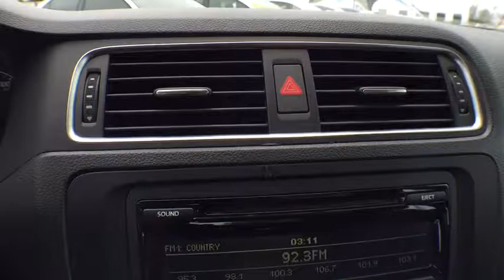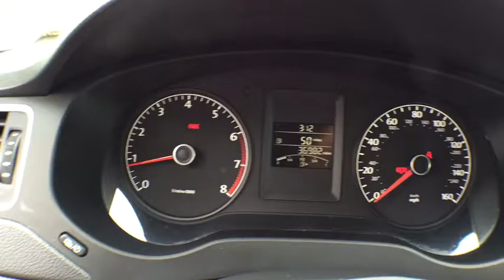2013 Volkswagen Jetta Sedan Orlando, Sanford, Kissimme, Clermont, Winter Park, FL 61091A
2013 Volkswagen Jetta Sedan
2013 Volkswagen Jetta Sedan S - Stock#: 61091A - VIN#: 3VW1K7AJ7DM285178